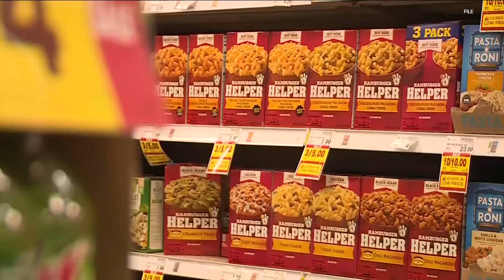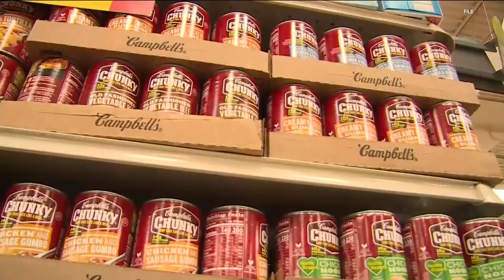City council proposal aimed at price transparency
The city council is focusing in on how inflation is impacting prices at the grocery store.